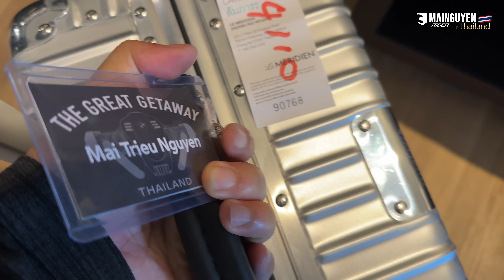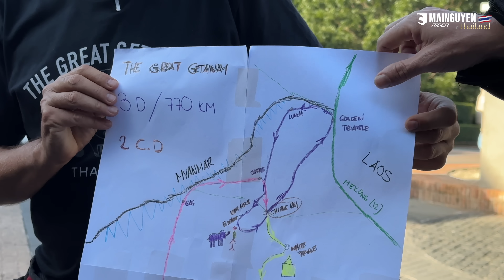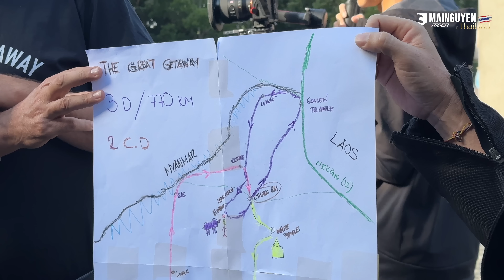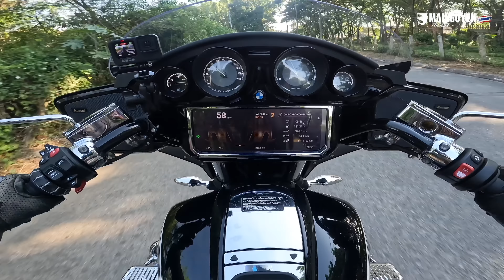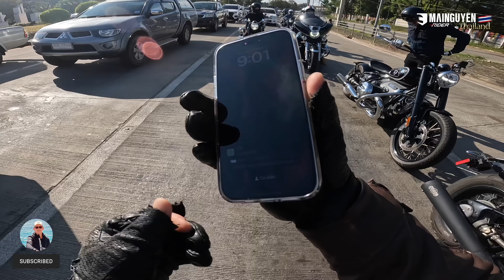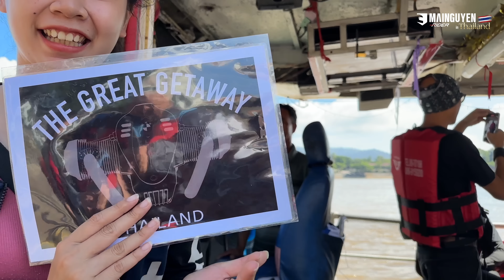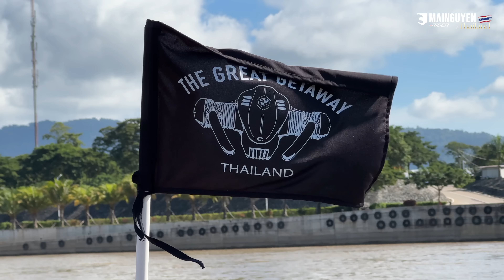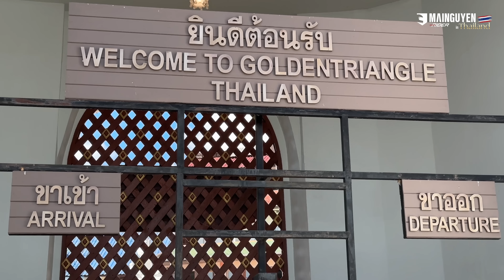NGÀY 3, P.1: ĐOÀN R18 ĐẾN TAM GIÁC VÀNG, ĐI THUYỀN TRÊN SÔNG MÊ KÔNG. MAI NGUYEN CHẠY THỬ R18 BAGGER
NGÀY 3, PHẦN 1 - THE GREAT GETAWAY

Mình rất vinh dự là người duy nhất tại Việt Nam được BMW Motorrad toàn cầu thông qua BMW Motorrad Việt Nam mời tham dự sự kiện trải nghiệm dòng xe BMW R18 tại Chiang Mai, Thái Lan. Sự kiện này BMW mời 10 người ở 8 quốc gia Châu Á tập trung về Chiang Mai, chạy cung Chiang Rai, Tam giác vàng, Mae Hong Son,... (Tương tự cung sau Tết mình đi với Khoa). 10 người được mời lần này ở 8 quốc gia Châu Á hầu hết là khách hàng của BMW Motorrad và là những influencer (người có tầm ảnh hưởng) và những content creator (người tạo ra nội dung như làm video hay viết Facebook như mình).

The Great Getaway được BMW Motorrad tổ chức ở một vài nước rồi như ở Costa Rica, nay họ đem đến Thái Lan cho 8 nước Châu Á. Họ có trang web riêng ở đây

Cảm ơn BMW Motorrad đã mời mình tham gia chuyến đi này, mình cũng rất tự hào khi được tham gia và cố gắng quay chụp nhiều nhất có thể để chia sẻ cùng các bạn. Các bạn nhớ ủng hộ tinh thần cho mình nha!!!

Cửa hàng Mai Nguyen Rider Store khai trương vào ngày 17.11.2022 tại:
144 Võ Thị Sáu, Q.3, TP.HCM